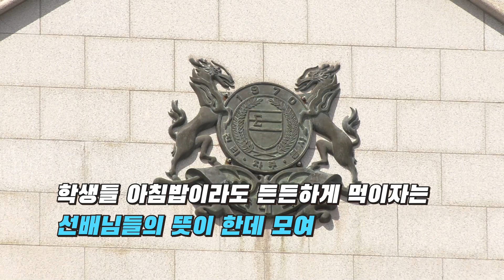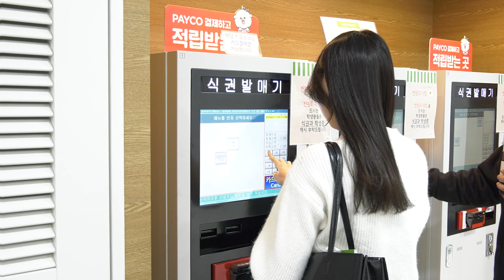난 쟁취했다! 삼각김밥 보다 싼 학식!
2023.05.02 울산대학교 학생식당이 '천원의 아침밥'사업을 재개했습니다
오픈 첫 날을 eTV가 취재했습니다